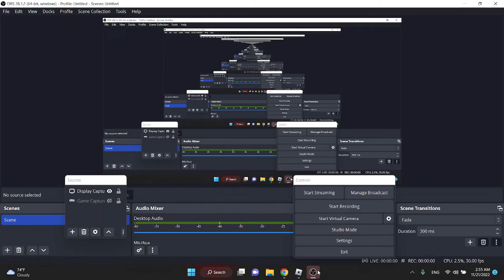FNB satantic funkin PFC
cuphead show season 3 was good ig